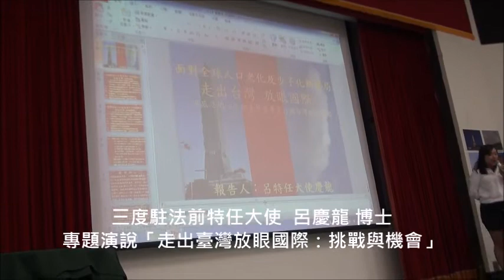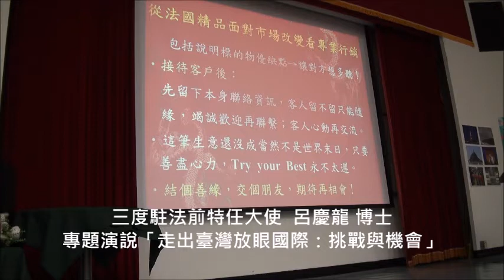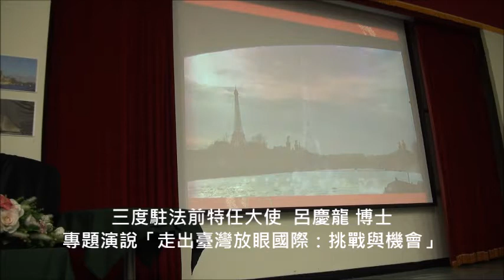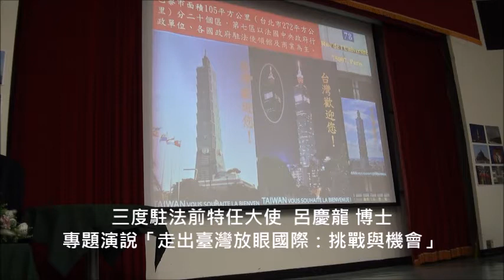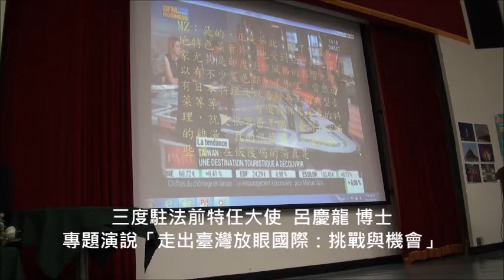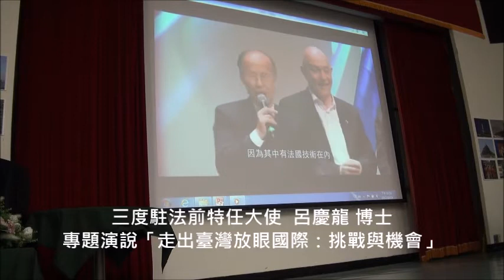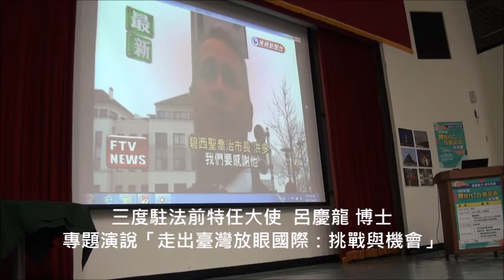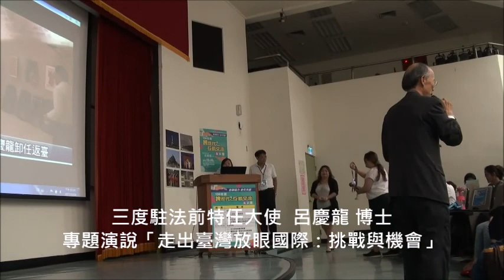勞動部南區銀髮中心辦跨世代座談會 青銀聯手激盪世代互惠新理念 三度駐法前特任大使呂慶龍專題演說「走出台灣放眼國際：挑戰與機會」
時間：2017年10月16日 (週一) 13:30至16:50
地點：國立高雄師範大學3樓 演藝廳

為拉近「青年世代」與「銀髮族」距離、建構世代間的交流互動平台，勞動部勞動力發展署高屏澎東分署南區銀髮人才資源中心16日下午在高雄師範大學舉辦跨世代互助交流座談會，與會人士除受邀演講貴賓外還有百餘名銀髮族與學生世代參與，邀請三度駐法的前特任大使呂慶龍專題演說，鼓勵銀髮族與青年能用寬廣的視野及創新作為再造個人職涯高峰！期透過此次座談會，彼此開創「青銀協力、世代共創」的友善職場新環境。

座談會現場座無虛席，勞動部高屏澎東分署 柯秀燕 副分署長表示，因應人口結構的改變，國外視長者為「寶」，國內企業也肯定僱用銀髮的價值，隨著青銀在職場上的交集增加，鼓勵世代間相互開啟鑰匙交流之門，互助互惠。柯秀燕強調，高屏澎東分署102年成立青年職涯發展中心(YS)主要服務29歲以下青年、105年4月成立南區銀髮人才資源中心協助55歲以上長輩開創職涯新視野，積極建構世代間的交流互動平台，創造世代對話機會，促進青年與銀髮在勞動議題上合作，在技術上能有效結合並創造新意，也希望透過政府方案的協助，促進青銀攜手築夢，在社區裡、在部落裡推動在地產業，讓世代互助夢想在地扎根。

「行銷台灣沒有專利，任何人都可以」，前特任大使呂慶龍以日前在法國表演布袋戲影片開場，讓人驚艷中西交流的創新。面對全球人口老化及少子化新變局，他以「走出台灣放眼國際：挑戰與機會」為題演說，分享駐法行銷台灣的成功經驗。「做為現代人要有勇氣向前看」，他強調「努力就有機會」，鼓勵具備「實力」，勇於交友、溝通，在任何處境都樂觀以對，青銀協力合作共創雙贏。

微型創業62歲的銀髮族王慧瑛女士自語言教學工作退休後，現身說法，分享善用青銀互惠資源，打開網路果醬品牌的甜味人生，王慧瑛主動洽詢南區銀髮中心積極規劃人生的第二春。她多次參與青銀共學課程，找到自我定位從手工果醬創業，還現學現賣手繪自己頭像當logo設計，經營以她母親為名的「秀子小舖」。她利用所學網路行銷技巧，建立社群群組，完成人生「第一場直播秀」，並成功開拓果醬通路，洋溢甜蜜幸福滋味。

活動吸引許多銀髮與青年族群參加，包括喜歡與年輕人共事的無澱粉的家(股)公司 練良知董事長，與自創個人舞蹈工作室的青年 許哲睿。練良知董事長透過青銀合作，順利在退休後的創業中完成許多商品行銷，而許哲睿也曾在共學課程中，與銀髮分享自媒體行銷經驗。他們呼應只要青銀聯手，世代之間也可以互動互惠。

想要逐夢的銀髮族永遠不嫌晚，可從參加南區銀髮中心11月4日在高雄文化中心圓形廣場舉辦的「2017銀力逐夢 精采轉動嘉年華會」開始。屆時將有20位銀髮圓夢達人設攤，並開放600個免費DIY體驗機會，另提供友善銀髮的互動資源服務專區，歡迎民眾自由參加或電洽服務專線(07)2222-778。

銀髮族有很強的專業知識，只因年齡問題而離開職場，將會很可惜，勞動部積極啟動青年創業基因、激勵銀髮再造活力，再整合青年的動力與銀髮的資源，共創台灣新經濟，勞動部高屏澎東分署南區銀髮人才資源中心舉辦一系列「跨世代互助交流」講座活動，預定在11月10日及11月17日舉辦兩場「青銀共創—銀髮產業新思維」免費講座，歡迎有興趣的青年學子及銀髮人士一起參與，活動報名請電洽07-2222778*129曾小姐報名。